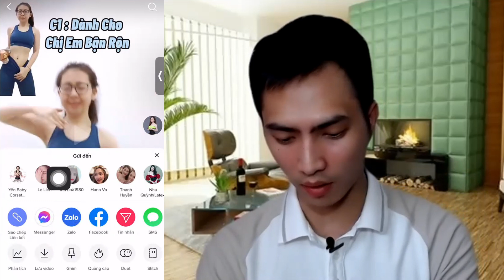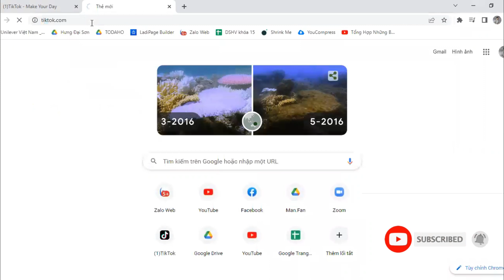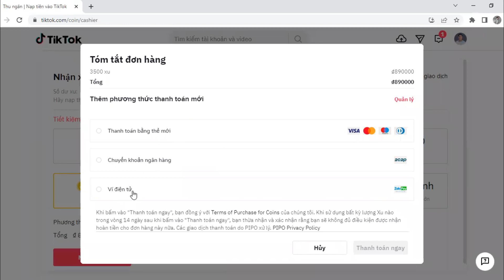Chạy quảng cáo Tiktok Shop đơn giản trên điện thoại với chi phí cực thấp | Đàm Văn Tuấn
Chạy quảng cáo Tiktok Shop đơn giản trên điện thoại với chi phí cực thấp

Chào các bạn. Video này Tuấn sẽ chia sẻ cho các bạn cách chạy quảng Tiktok Shop trên chính kênh Tiktok của bạn với chi phí cực kỳ thấp bạn nhé

Để bắt đầu chạy quảng cáo Tiktok Shop thì bạn cần:
1. Gắn sản phẩm vào video tiktok.
Cách gắn mình đã làm ở video trước nên trên video này mình không nói lại nữa. Bạn hãy vào kênh để xem lại nha

2. Chọn video mình muốn quảng cáo

3. Thiết lập chạy quảng cáo.
Ở đây các bạn sẽ chọn đổ về Tiktok Shop và nhớ là mình phải chọn đúng khách hàng mục tiêu của mình về giới tính, độ tuổi và sở thích để tránh target nhầm đối tượng và tốn kém chi phí quảng cáo bạn nhé

4. Thiết lập ngân sách chạy
Ở bước này mình có chia sẻ cách làm sao để nạp xu chạy quảng cảo. Thì bạn hãy vào trang web trên google để đăng nhập Tiktok và nạp xu nhé. Với cách làm này sẽ giúp bạn tiết kiệm được 28% chi phí so với nạp trên điện thoại

5. Chạy Quảng cáo
Chúc các bạn thành công nhé !!!
Video tiếp theo Tuấn sẽ chia sẻ về các cách kiếm tiền từ Tiktok Shop, Livestream trên tiktok để bán hàng ...

★ Phone/Zalo : 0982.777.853    (Zalo 2: 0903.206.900)